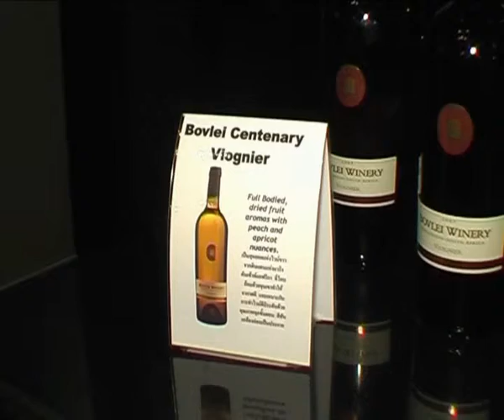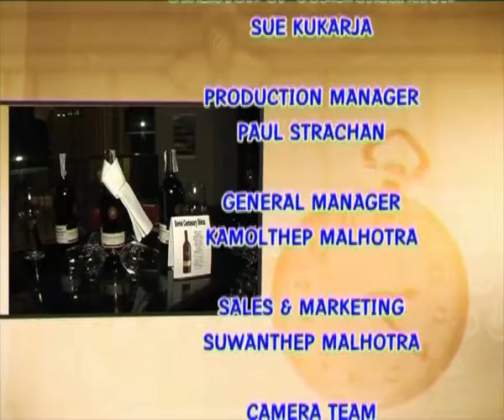Bovlei Wine Tasting in Pattaya Part 3